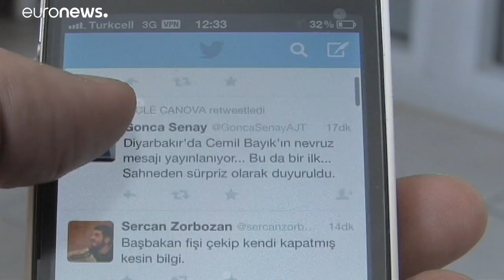Turquia anuncia boicote a produtos eletrónicos dos EUA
O anúncio foi feito por Recep Tayyip Erdogan, em retaliação pelo aumento das tarifas impostas pela administração de Donald Trump às importações de aço e alumínio turcos. …